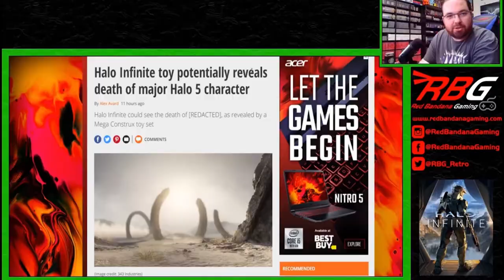Let's Visit Disneyland...on Xbox One! Disneyland Adventures - Red Bandana Gaming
Can't go to the Disney Parks right now? Want to watch Logan go there virtually? Well, now's your chance. Let's go to Disneyland and have and adventure!
and pick up some awesome gaming merch.